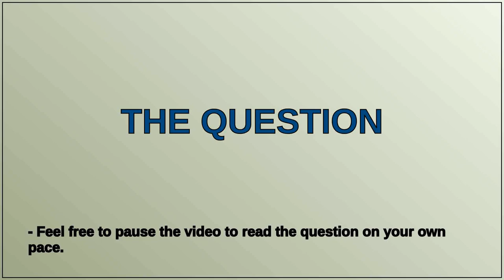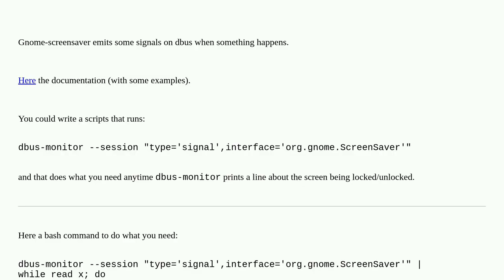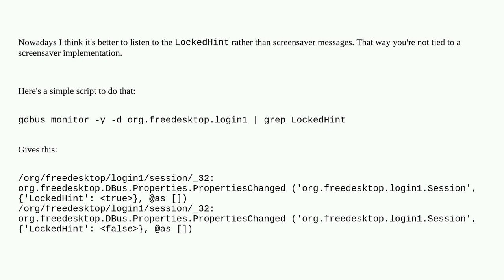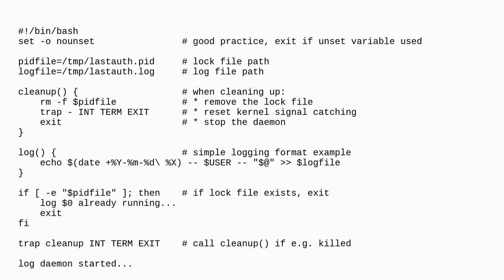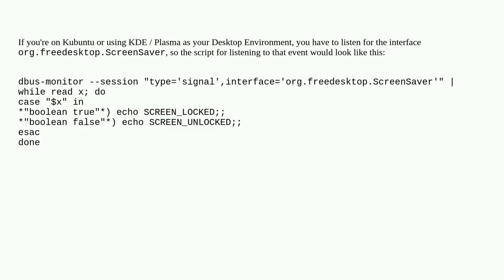Unix: How to run a script on screen lock/unlock?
How to run a script on screen lock/unlock?

A special thanks goes out to the community

  x11 gnome linux